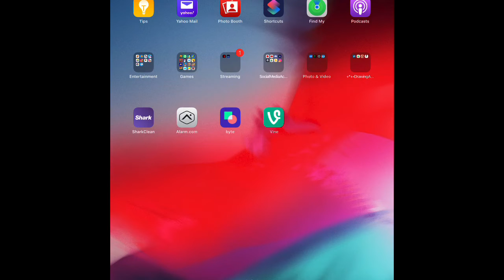VINE IS BACK??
rick roled!!!11!1!!!